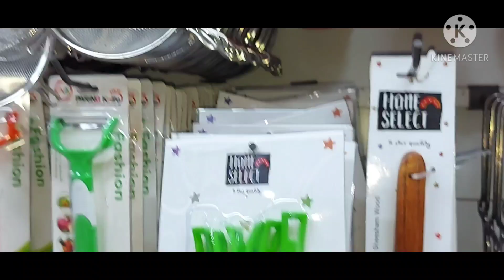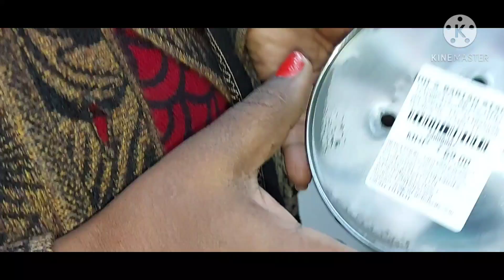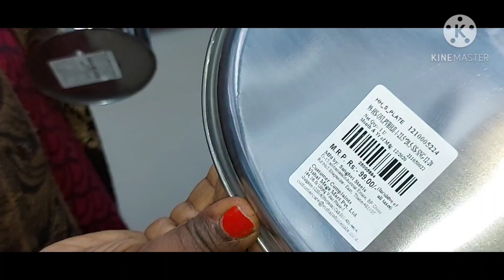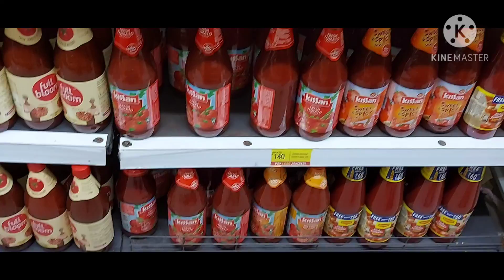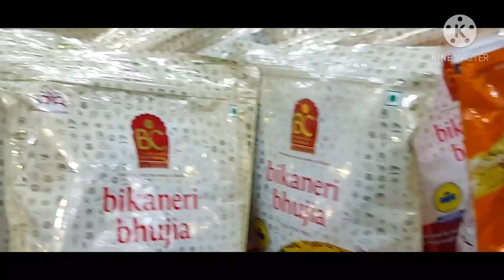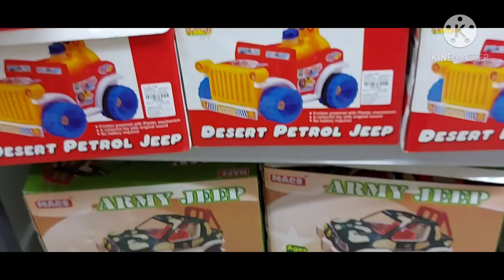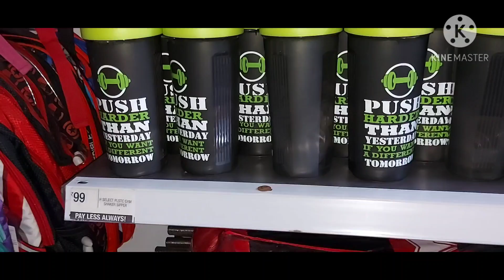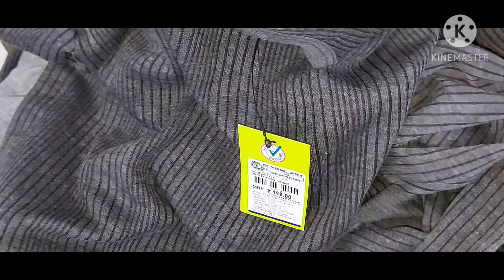Vishal mega Mart latest home and kitchen products || Vishal Mega Mart Tour || Shailja's Mini Kitchen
Address of this mart
Ranipur mode,Uttrakhand
Haridwar

Hello everyone I am Indian vloger this is my you tube channel Shailja's corner. I share different types of videos like My day day life,reviews vedio,Vishal Mega Mart Tour, Reliance Trends, Big Bazaar, Supper 99store, D mart, Spencer mall and many more like that. I will be so happy when you gyes watch my videos. when you praise me than I also got inspired  .Thanks for watching my videos and like and subscribe my channel.